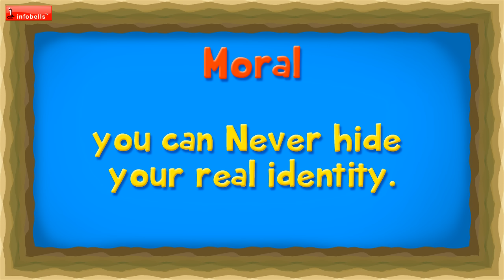The Blue Fox | Story for Kids | Infobells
Beautifully narrated story time in English with 3D Character animation is sure to implant moral values in Children. These moral stories for children are written with value building themes that children can enjoy.

Enjoy this “The Blue Fox”- Moral Stories for Children in English...